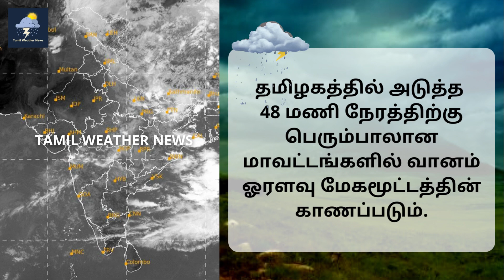அதி திவிர கனமழை Tamil Weather News